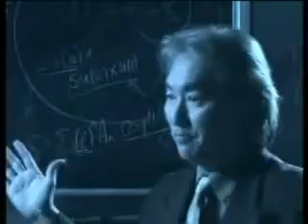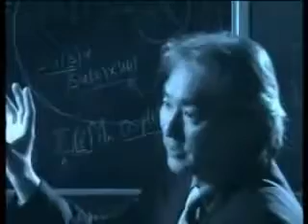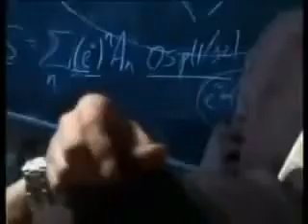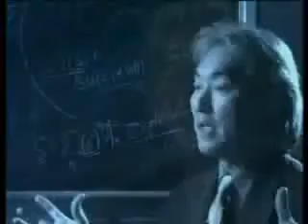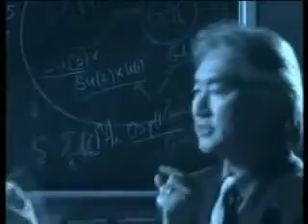Michio Kaku Talks On Aliens